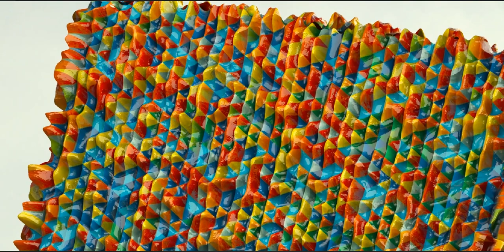Art installation in a Golf course, C'mon its not real of course! It rhymed!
Installation art is an artistic genre of three-dimensional works that are often site-specific and designed to transform the perception of a space. Generally, the term is applied to interior spaces, whereas exterior interventions are often called public art, land art or art intervention; however, the boundaries between these terms overlap.

History

Installation art can be either temporary or permanent. Installation artworks have been constructed in exhibition spaces such as museums and galleries, as well as public and private spaces. The genre incorporates a broad range of everyday and natural materials, which are often chosen for their "evocative" qualities, as well as new media such as video, sound, performance, immersive virtual reality and the internet. Many installations are site-specific in that they are designed to exist only in the space for which they were created, appealing to qualities evident in a three-dimensional immersive medium. Artistic collectives such as the Exhibition Lab at New York's American Museum of Natural History created environments to showcase the natural world in as realistic a medium as possible. Likewise, Walt Disney Imagineering employed a similar philosophy when designing the multiple immersive spaces for Disneyland in 1955. Since its acceptance as a separate discipline, a number of institutions focusing on Installation art were created. These included the Mattress Factory, Pittsburgh, the Museum of Installation in London, and the Fairy Doors of Ann Arbor, MI, among others.

Installation art came to prominence in the 1970s but its roots can be identified in earlier artists such as Marcel Duchamp and his use of the readymade and Kurt Schwitters' Merz art objects, rather than more traditional craft based sculpture. The "intention" of the artist is paramount in much later installation art whose roots lie in the conceptual art of the 1960s. This again is a departure from traditional sculpture which places its focus on form. Early non-Western installation art includes events staged by the Gutai group in Japan starting in 1954, which influenced American installation pioneers like Allan Kaprow. Wolf Vostell shows his installation 6 TV Dé-coll/age in 1963[3] at the Smolin Gallery in New York.